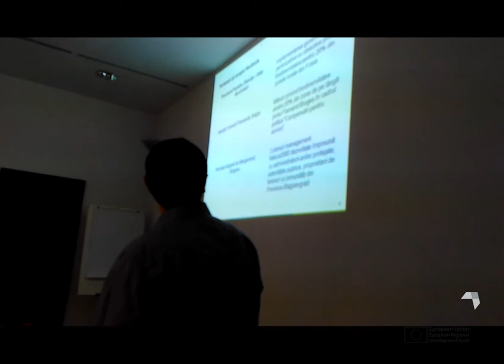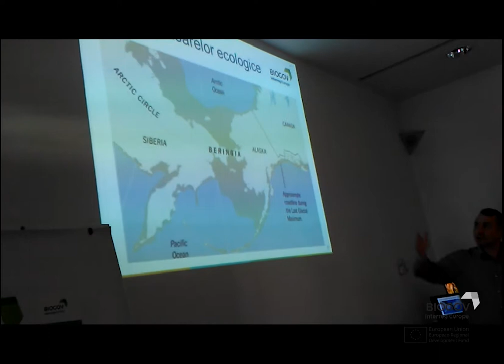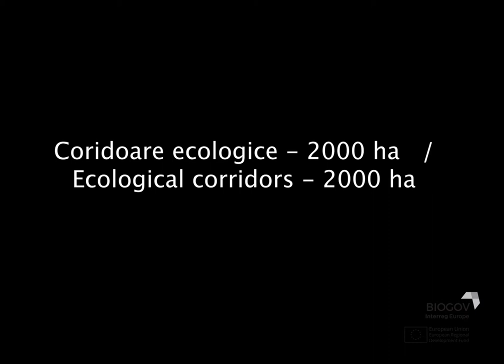BioGov StartUp meeting 29 10 2018 Hotel CONCORDIA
The first regional stakeholder workshop of the BioGov Project took place on October 29th, 2018, at the CONCORDIA Hotel’s Meeting Hall, from 9:00 to 14:00. 29 participants attended the workshop, of which 24 were external stakeholders and 5 were BIOGOV partners. From the external stakeholders, 13 came from policy institutions, 1 from research organization, 5 from NGO’s and 5 land managers.
At the workshop, Danut Stefanescu (EPA Mures executive director) made the projects introduction. After that, Mihai Vlad and Razvan Popa (members of the BIOGOV project team PP3) presented the projects aims and goals. Between the discussions two presentation were held by Mr. Mihai HOFNAR (director of  LAHF) and Mr. Cristian PAPP (expert in ecological corridors - WWF) on roles and necessities of ecological corridors, theory and practice. These presentations served as a background for the following group discussions that had the objective of receiving input from the stakeholders regarding the objectives, criteria and indicators that should be included in the common cooperation rules. The participants had a chance to share their opinion on their role and possible contribution to the BioGov project as well as their diverse perspectives on regional biodiversity.